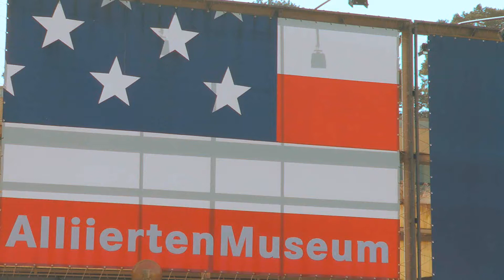Rosinenbomber - Alliiertenmuseum Berlin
Rosinenbomber in the Allied Museum, Berlin, Germany.